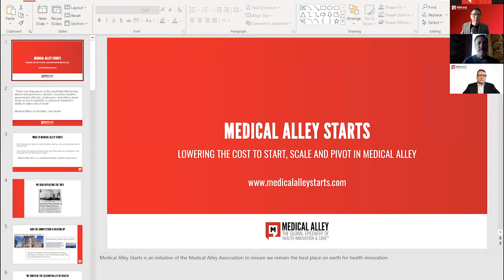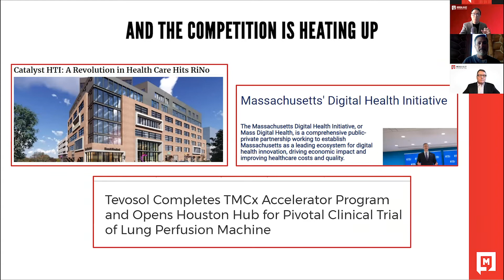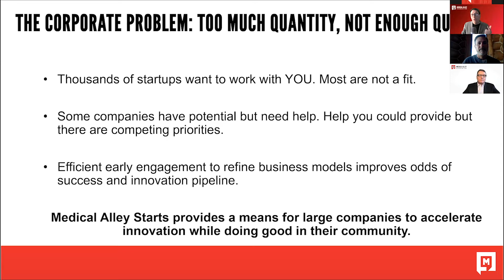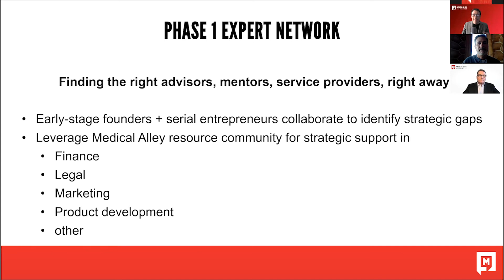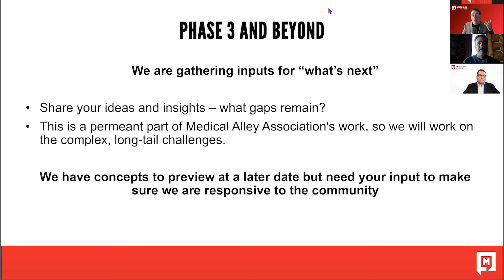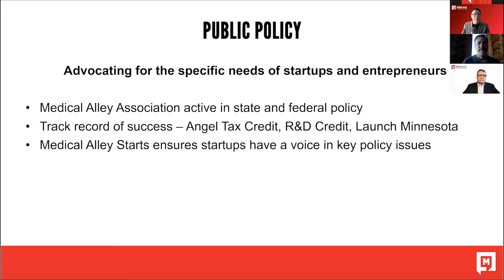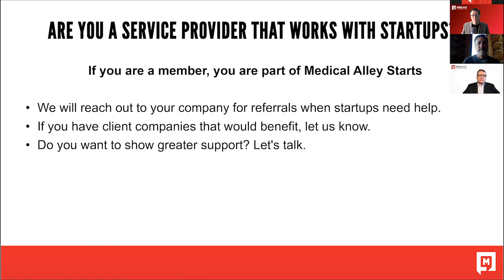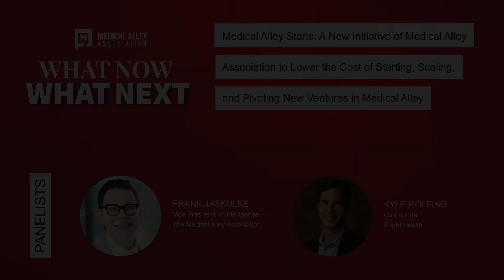Medical Alley Starts webinar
Medical Alley is The Global Epicenter of Health Innovation and Care™ because of the disruptive innovations coming out of the region’s hundreds of startups. But there should be more. Far too often new startups encounter roadblocks to their success – lack of capital, access to partners, and other resources. In the last 10 years organizations across the state have done hard work creating accelerators and incubators, investment funds, mentorship groups, and much more.

The Medical Alley Association spent the last two years listening to entrepreneurs to understand what gaps still exist. From these insights we have build Medical Alley Starts, a new suite of services to lower the cost of starting, scaling, and pivoting new ventures.

This webinar shares more about Medical Alley Starts – who it is for, what it does, and how you can be involved.